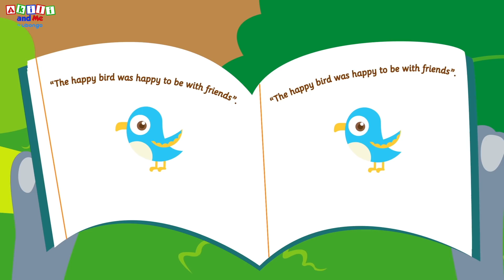STORYTIME: Akili and Sad Hippo! | Akili and Me FULL STORY | Cartoons for Preschoolers